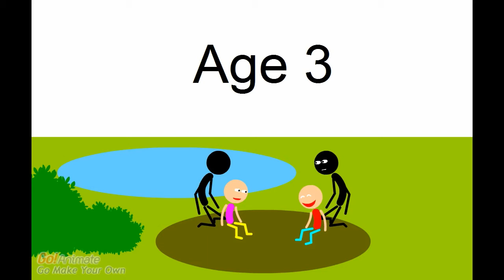Boy And Girl's Timeline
Originally uploaded by 5563AR64OPD34S.